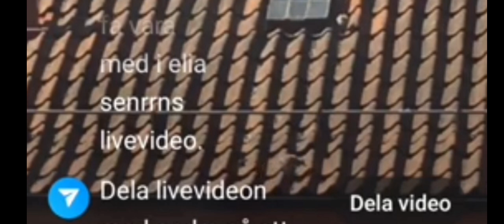seagulls 7 June 2024| Second Chick hatched. day 1